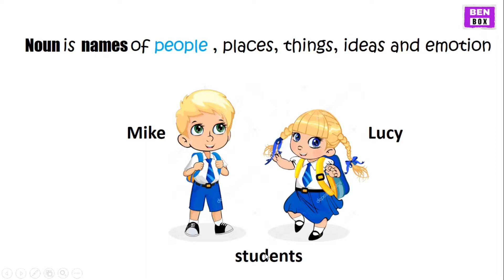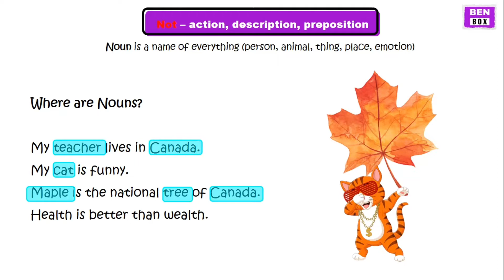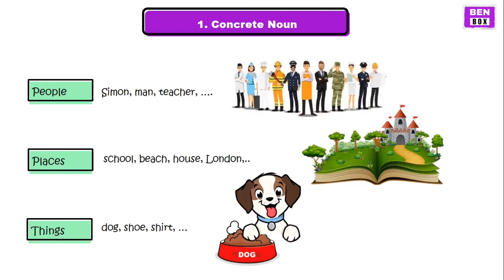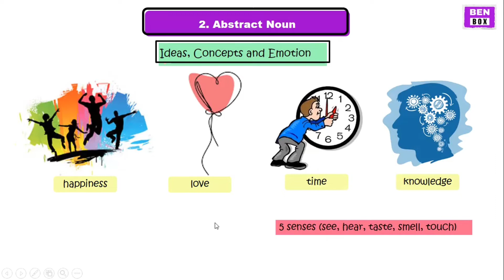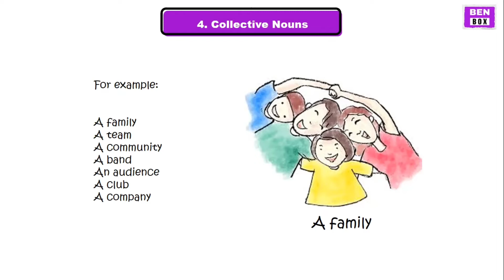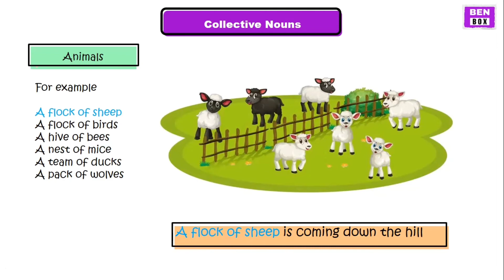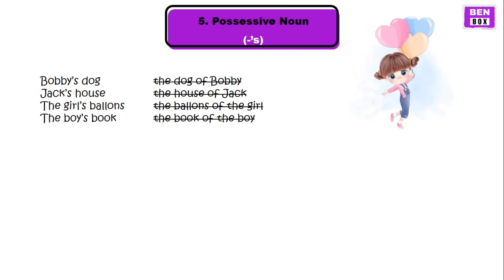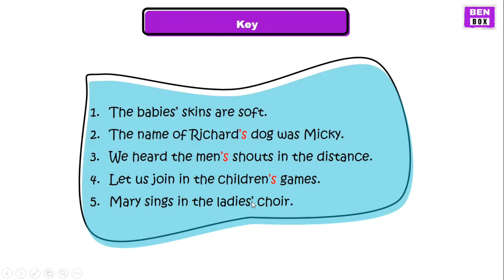Noun (Summary) basicenglishgrammar |BEN BOX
Noun ဆိုတာဘာလဲ ကြည့်လိုက်ပါ

ဆက်လက်ကြည့်ရှု့ရန်
Grammar Collection